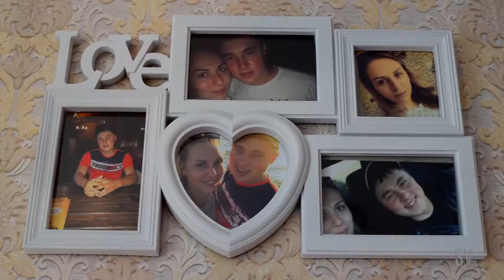Обзор свадьбы Виктории и Максима 2018.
С Уважением, видеооператор и Администратор сайта: СвадьбаВидео01